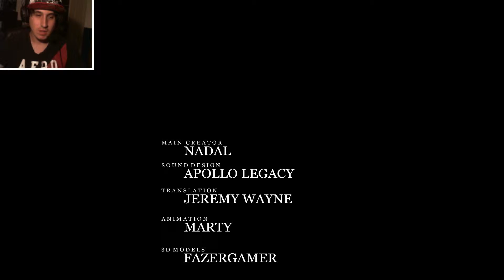¡¡¡LÁRGATE DE AQUÍ!!! | PARANOID